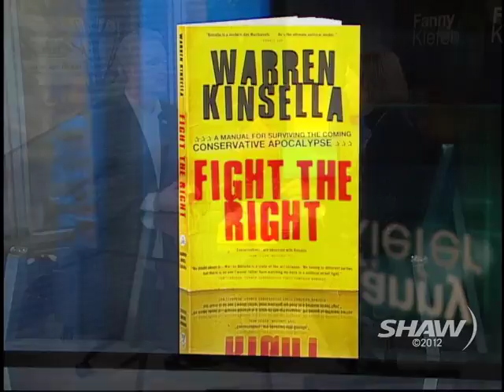Warren Kinsella with Fanny Kiefer Part 3 of 3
Liberal Political Commentator & Author, Warren Kinsella, speaks with Fanny Kiefer about his latest book: Fight the Right. It's a handbook for Liberals on how to survive the nasty, brutish and short-sighted era in which they find themselves and is designed to help progressives better understand their conservative adversary.